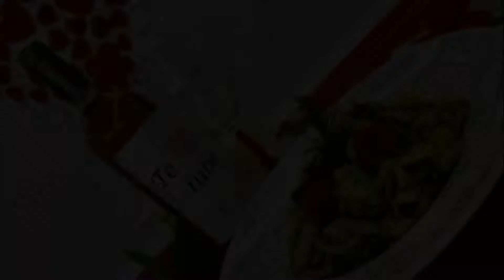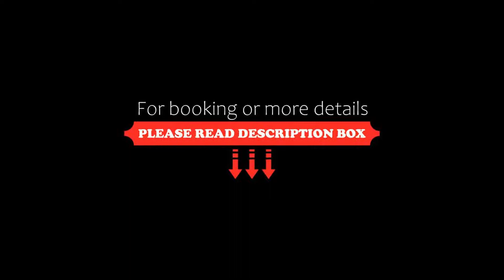Hotel Dunavis, Orşova, Romania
About Property:
Located in Orşova, Hotel Dunavis features a restaurant, bar, garden, and free WiFi throughout the property. This 3-star hotel offers a 24-hour front desk and a tour desk. There is free private parking and the property provides paid airport shuttle service.
At the hotel, all rooms are fitted with a wardrobe. Complete with a private bathroom equipped with a shower and slippers, all units at Hotel Dunavis have a flat-screen TV and air conditioning, and selected rooms include a balcony. At the acc...
Property Type: Hotel
Address: Str.Portile de Fier Nr.26, 225200 Orşova, Romania
Searching For
1. Hotel Dunavis - Orşova - Romania
2. Hotel Dunavis - Orşova - Romania Address
3. Hotel Dunavis - Orşova - Romania Rooms
4. Hotel Dunavis - Orşova - Romania Amenities
5. Hotel Dunavis - Orşova - Romania Offers and Deals
Audio Credit:
Track Title: Blank Slate
Artist: VYEN